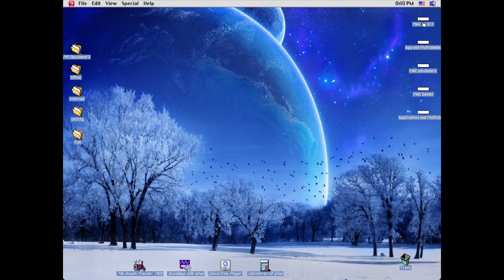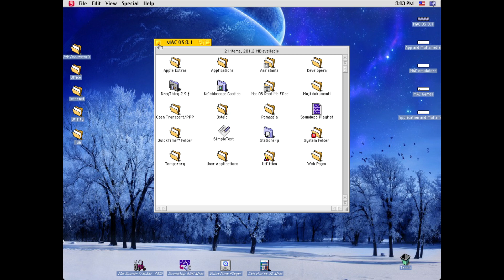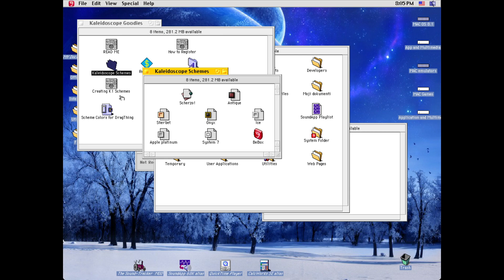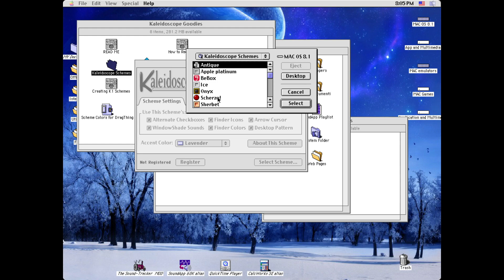Kaleidoscope with BEOSs Theme - 2001 - MacOS 8.1 - Macintosh Quadra 900 emulated in Basilisk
This setup is from Marjan Mencin, thanks to him for his great emulator setups.

This one is a very fully configured System 8.1 installed with Kaleidoscope. This is the first time I am using this program. This is a theming software for earlier versions of MacOS. I am trying out some options with the theme set by Marjan Mencin. The theme emulates BEos. I personally don't like the theme, it is fine for BEos, but I am fairly satisfied with the basic MacOS theme as well. Unfortunately when I try to switch themes the emulator crashes.